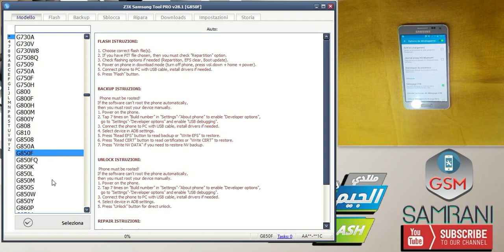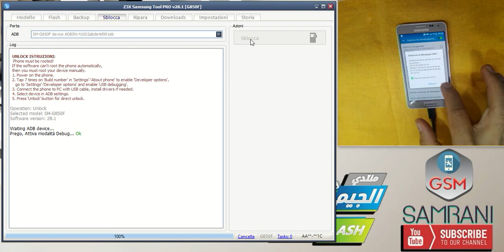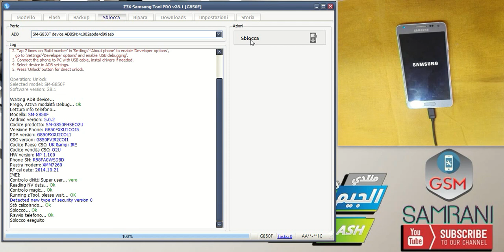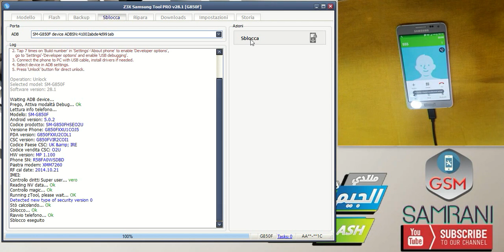UNLOCK SAMSUNG ALPHA SM-G850F WITH Z3X BOX طريقة فك شفرة جهاز سامسونغ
▂▃▄▅▆▇█▓▒░ لـمزيـد مـن الـشـروحـات ░▒▓█▇▆▅▄▃▂